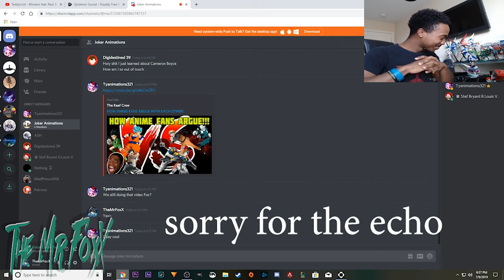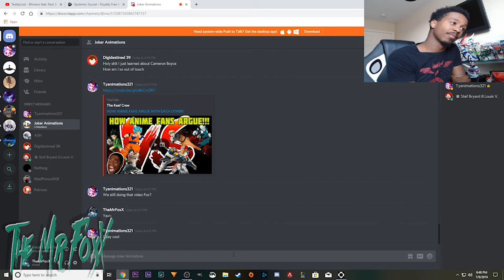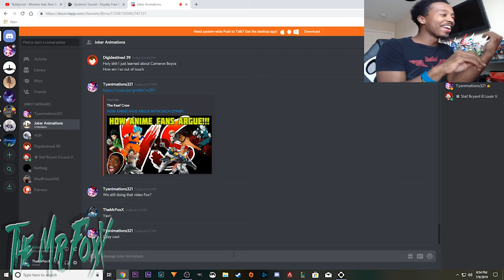Who is Remi...Unordinary Discussion ft Tyanimations321!!!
Just who is Remi what kind of person is she? how will she turn out by the end of the story let's talk about it?